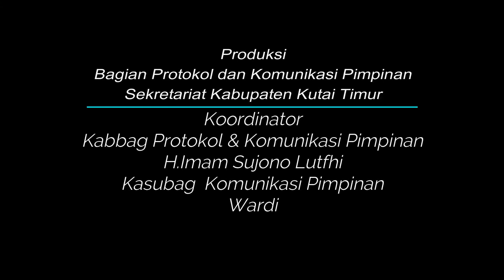Bupati Pimpin Apel Menyambut Tatanan Baru " New Normal " & Siaga Karhutla